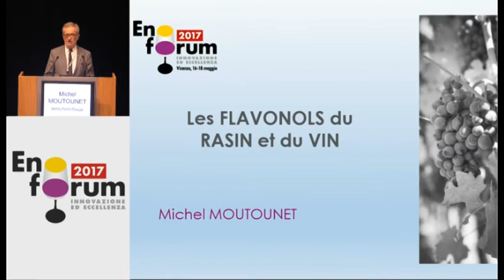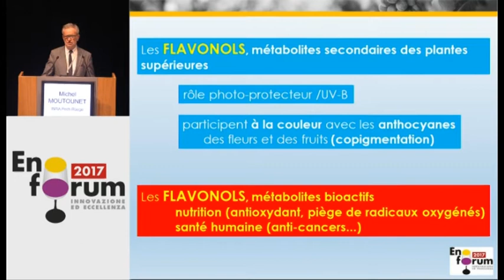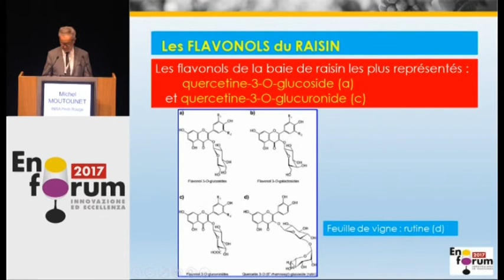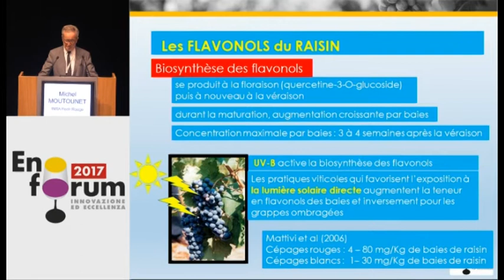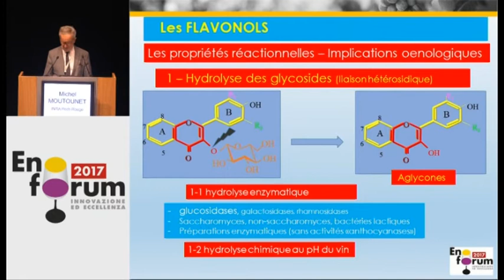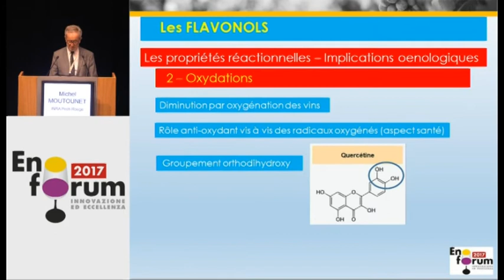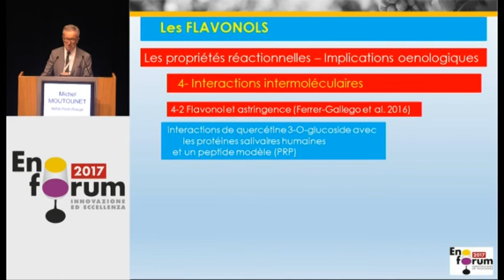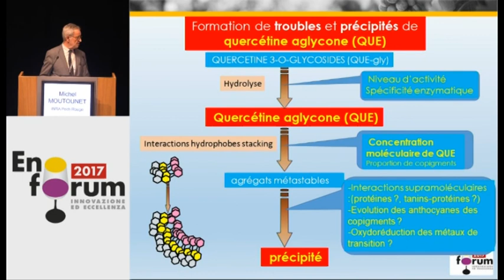I flavonoli del vino: caratteristiche, evoluzione, interazioni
Michel Moutounet, INRA Pech Rouge
Sessione Enoforum 2017 del progetto QUE-STAB - PSR Regione Toscana
Per altri articoli tecnici e interessanti video visita il nostro sito